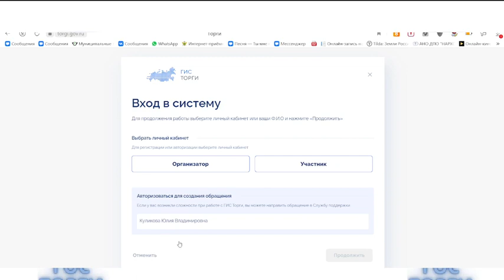ГИСторги (Torgi.gov.ru) Важно сделать, чтобы не отклонили заявку на участие.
В связи с новоизменениями, теперь для участия в торгах, необходимо  проходить регистрацию через ГИС Торги.